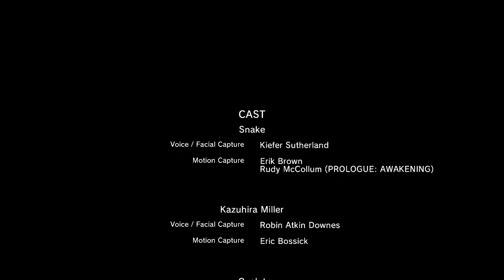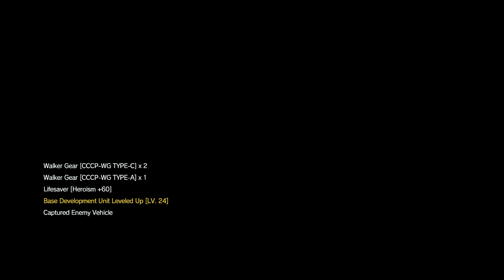I think I know where this is going-￼Medal Gear Solid 5: The Phantom Pain (part 15)